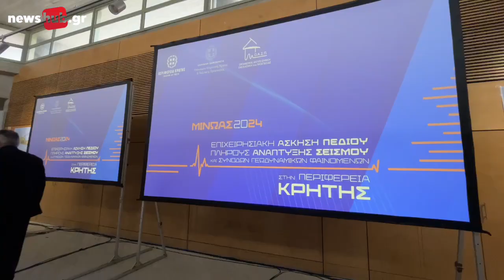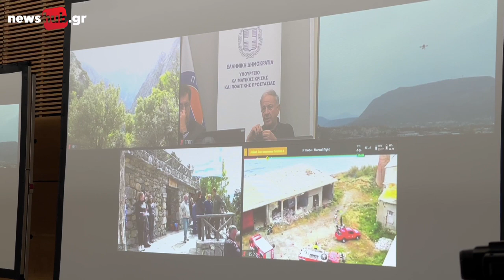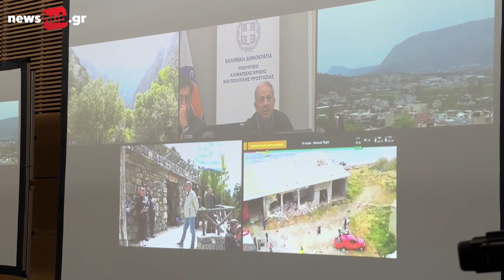Άσκηση «Μίνωας»: Ήχησε το 112 – Σε εφαρμογή το εφιαλτικό σενάριο του σεισμού και του τσουνάμι